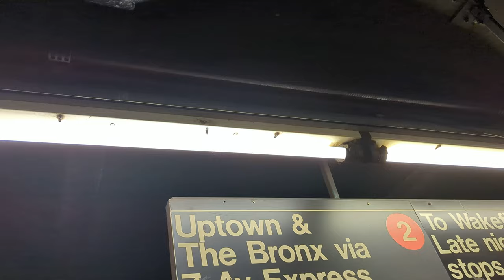12/6/23 They live lights + Subway rolls up to take me home.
12/6/23 They live lights + Subway rolls up to take me home.